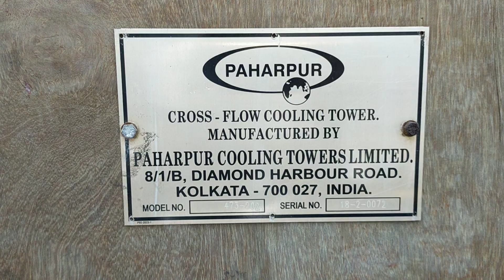paharpur cooling tower